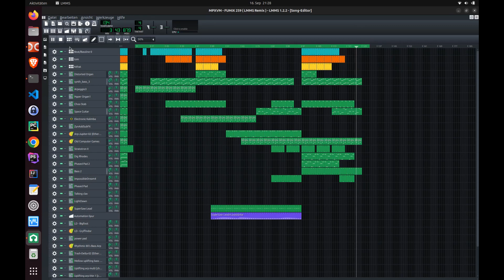FUMIX 259 ( LMMS Remix )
Created with LMMS

Video Screen with FFMPEG